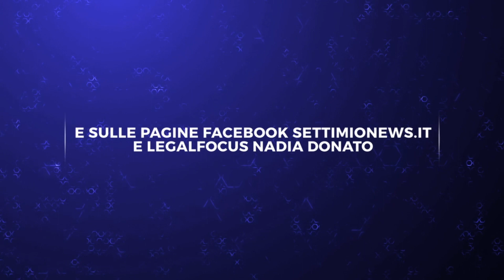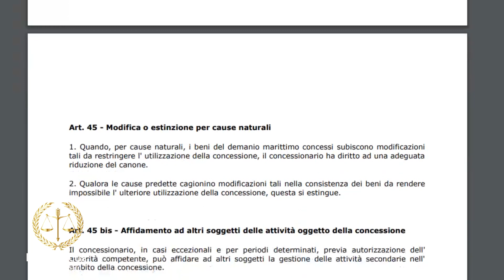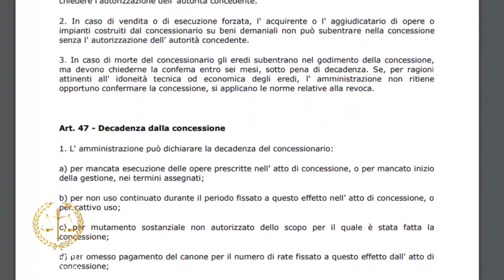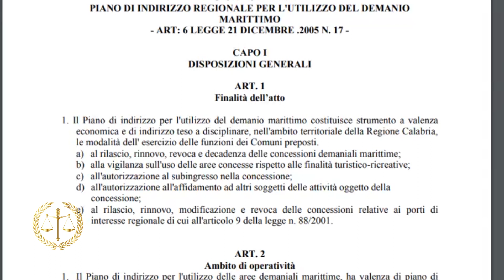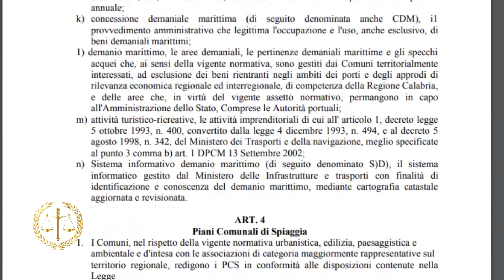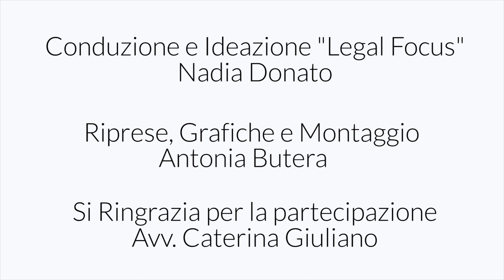Legalfocus di Nadia Donato: avv. Caterina Giuliano, la concessione nell'area demaniale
La presidente dell'AIGA di Vibo Valentia approfondisce un tema  nato dalle domande di chi segue la nostra trasmissione. Insieme alla giornalista Nadia Donato Caterina Giuliano parla dell'articolo 45 del codice di navigazione, quindi della concessione nell'area demaniale